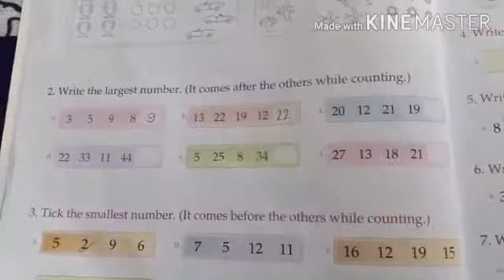20 May 20 Class 1 Maths Exercise page no.10 (write Largest number) by Brijesh Kumar